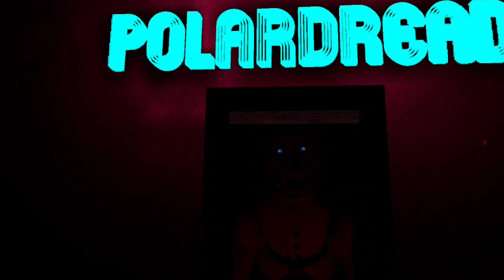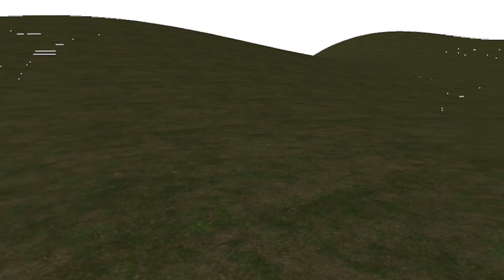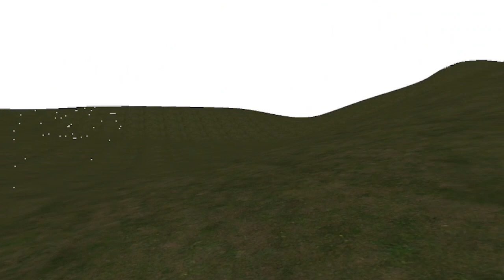LJ Plays Polar Dread Part 6 FINALE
It's the FINALE. It's about time I made this soz it took so long
The music in this video that I used was by: Samuel Kim Music.